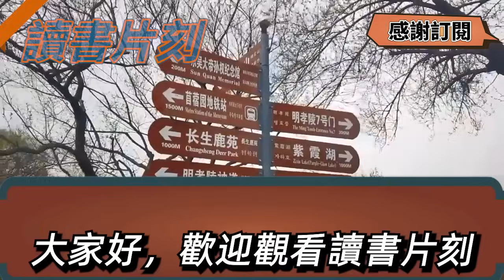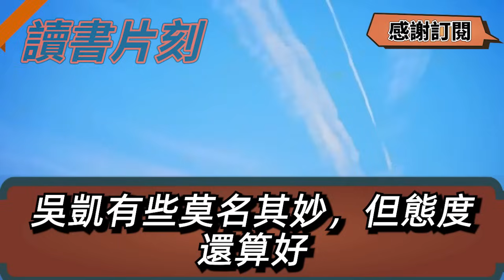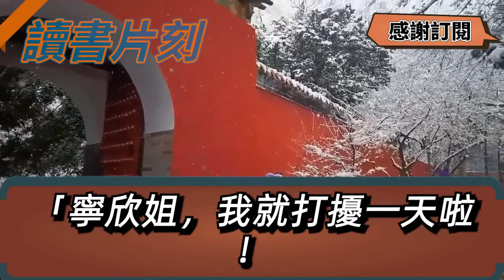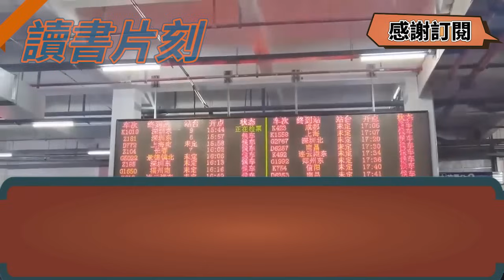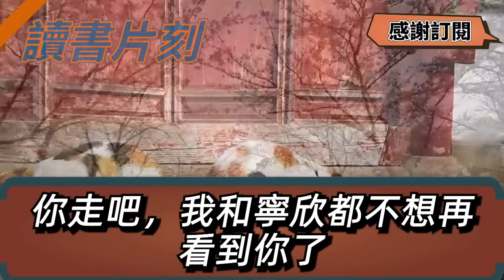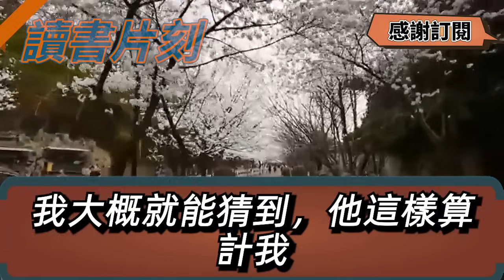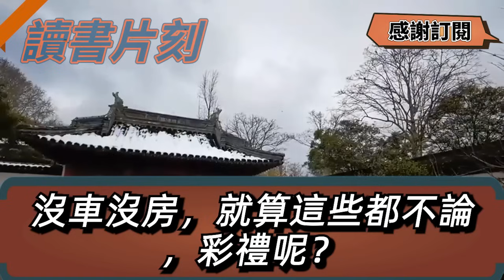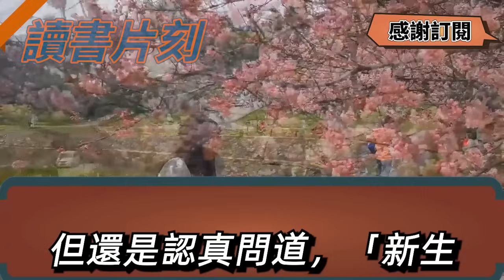結婚七年我自認為婚姻美滿，卻意外在老公包裏發現避孕套，看到小三我瞬間後背發涼，果斷離婚拿著千萬財產走人，一條朋友圈就讓他們徹底傻眼【倫理】【都市】